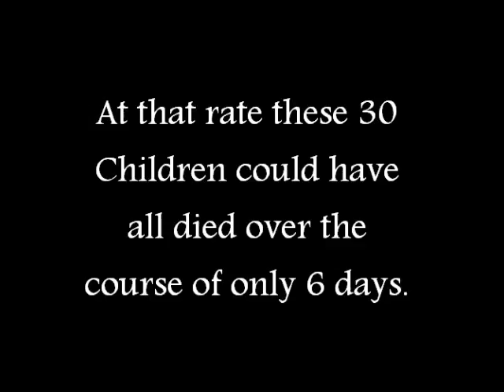Child abuse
made for senior presentation: victim activity.